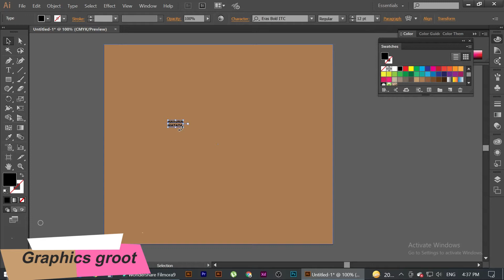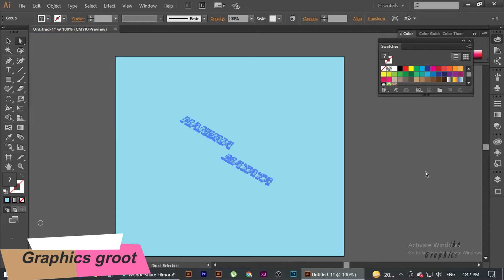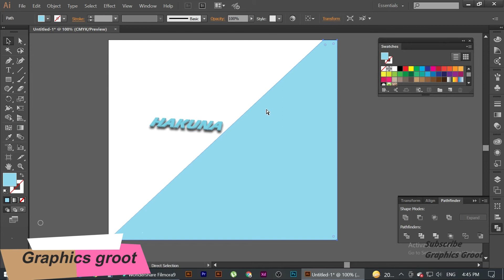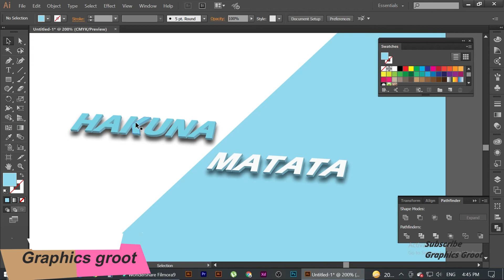Simple 3D Text Design in Adobe Illustrator | Graphics Design | Tutorial | Graphics groot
its a simple 3d text in adobe illustrator ..